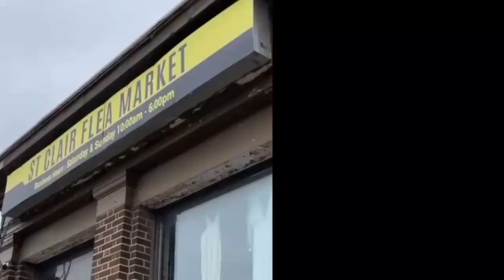Noticias de Canadá en Español 03/14/23